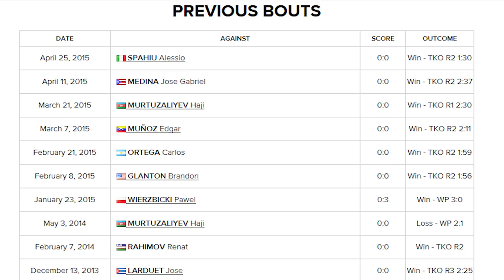THE RISE OF: FILIP HRGOVIC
Join me, Boxing Squared, as I track the emergence of heavyweight prospect Filip Hrgovic. Can he be champion?

Boxing Squared